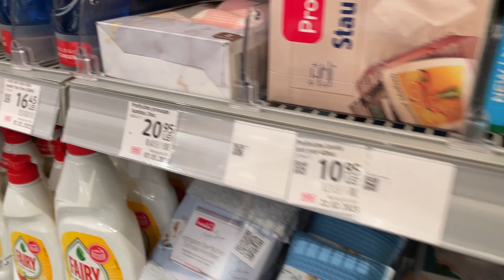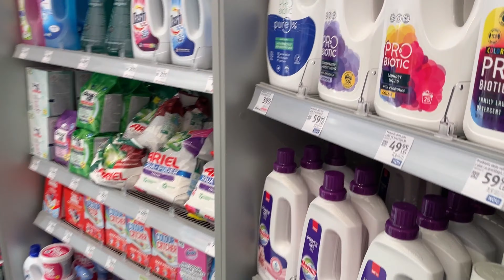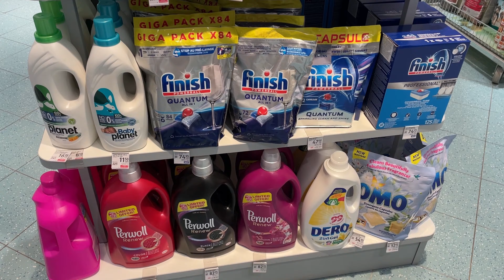Vlogmas 6 | Mergem la unghii, prin DM și facem omuleți de turtă dulce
Cheia succesului în a avea 2 programări în luna decembrie, când dorești tu, este să îți faci programare din timp. Eu mi-am făcut programarea cred că din septembrie-octombrie pentru că sunt pățită și nu vreau să mai rămân fără programare 4 luni.😂

Ne mai vedem cu Miha și în 21.❤️💅

Hai să povestim în comentarii căci mâine nu-i poimâine și iar vin cu un video nou. 😘😘

Canon M50
Microfon: Boya BY-MM1

Dacă îți place ceea ce vezi și doreși să susții acest canal, o poți face oferindu-mi o cafea accesând linkul
Mulțumesc!